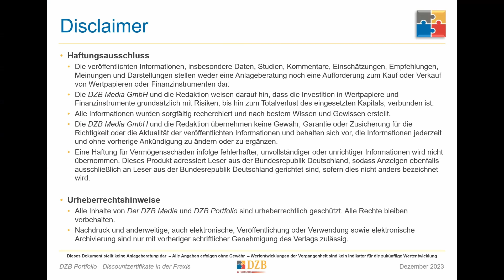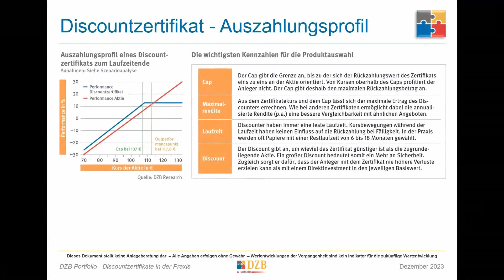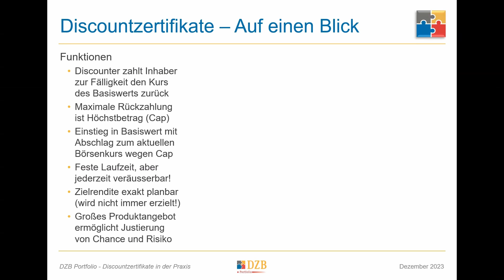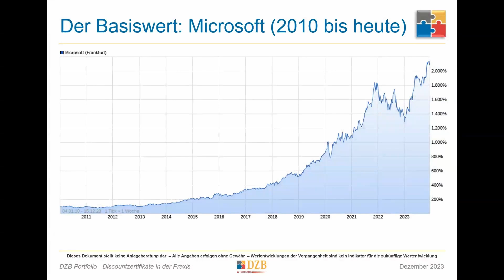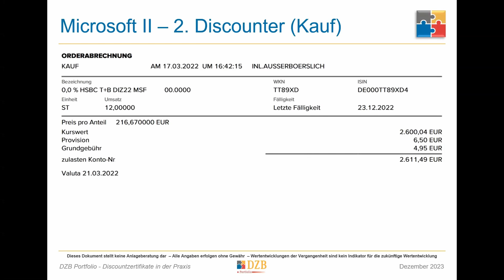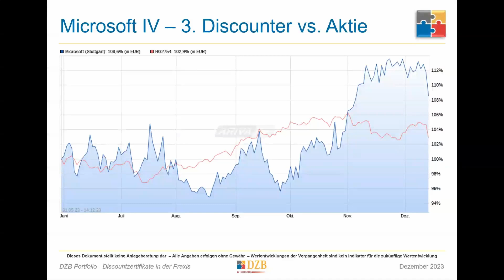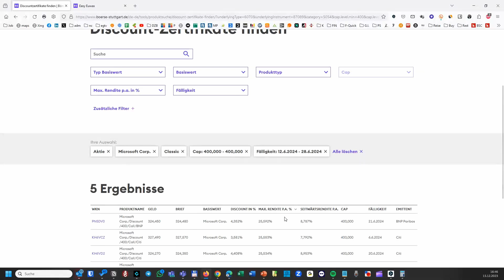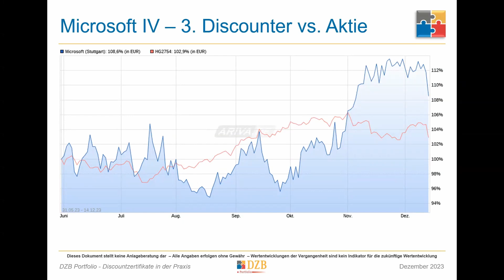Rendite optimieren und Risiken begrenzen: Kramers Discount-Zertifikat-Strategie | Börse Stuttgart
► Darum geht's im Video:
Im Interview mit Tobias Kramer geht es um Discount-Zertifikate im Kontext von Aktien. Die Funktionsweise dieser Finanzprodukte wird anhand eines Microsoft-Aktienbeispiels gezeigt und es wird erläutert wie Anleger mit Discount-Zertifikaten an Wertentwicklungen teilnehmen können, jedoch durch den Cap begrenzt sind. Die Diskussion behandelt optimistische und skeptische Szenarien, verschiedene Aspekte wie Cap-Auswahl und Laufzeiten sowie eine Website-Analyse von Discount-Zertifikaten für Microsoft. Tobias teilt seine Erfahrungen, betont Timing und konsistente Strategien und erklärt, wann diese Methode für Anleger/innen besonders sinnvoll ist.

Timestamps:
00:00 ► Intro und Hinweis zum Discountzertifikate-Video
00:50 ► Grundlagen zu Discount-Zertifikaten
05:16 ► Discount Zertifikate vergleichen
13:44 ► Funktionen, Vor - und Nachteile von Discount-Zertifikaten
19:55 ► Praxisbeispiel Microsoft - Performance Verdopplung in 5 Schritten
35:06 ► Praxisvergleich Discounter vs. Aktie geht weiter
37:30 ► Wann sind Discount-Zertifikate sinnvoll?
43:28 ► Steuerliche Aspekte
47:55 ► Abmoderation